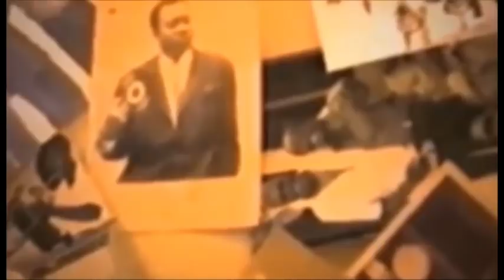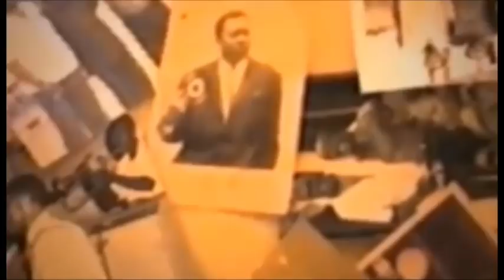BOYOKA TOUS LES VERITE YA LIWA YA MONUB PRODUCTION EPA Gd frere NAYE PROPRE